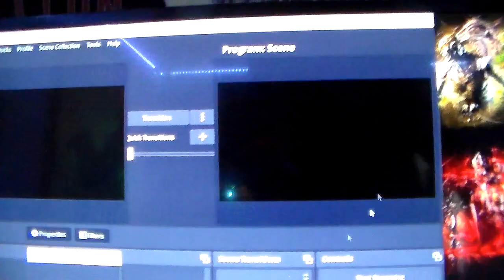Guitar Practice 356 HDV 3808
Took some time off jumped back into it today and really enjoyed it especially the e flat with the Shector